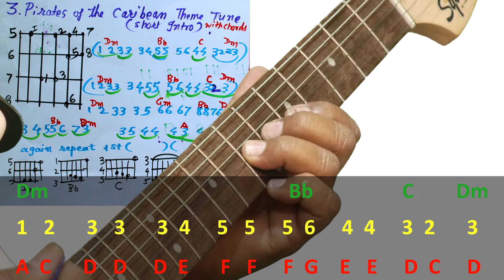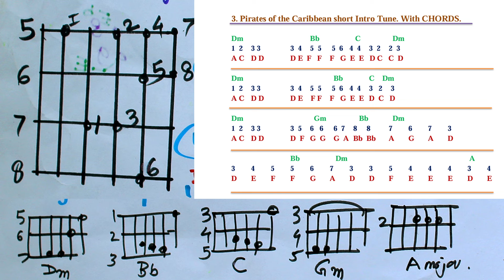"The Pirates of the Caribbean"Short Music intro lesson instrumental guitar cover, notation by GSK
Courtesy to all the creators of the blockbuster superhit music producer/s, director/s, lyricist/s, composer/s, musician/s, and all the licence possessor/s and label owner/s, technicians, associations who have created such a great musical piece of excellence popularly known as "Pirates of the Caribbean theme music". Many Thanks to the composer. Here this channel aims to make a short Music tune, Lesson/teaching lesson instrumental tutorial intro lesson cover and don't have any rights to this song or music. This world famous instrumental musical tune has been used only for educational purposes intending to create interest among the students, lovers of instrumental music and beginners who crave for guitar and musical instrument playing. Thank you YouTube. 🙏